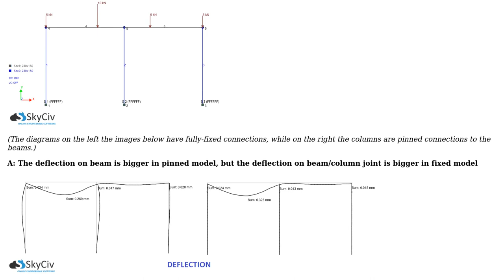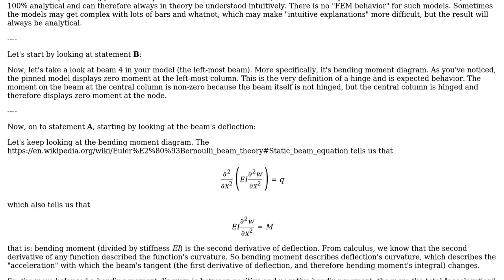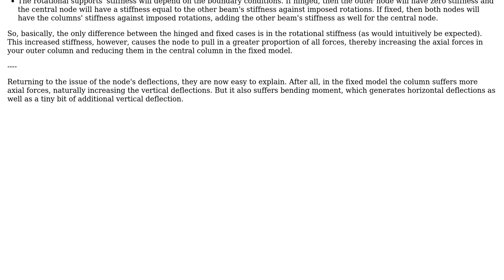Is pin column-beam joint always have less moment, more deflection compared to fixed joint?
With thanks & praise to God, and with thanks to the many people who have made this project possible! You are responsible for your own actions.